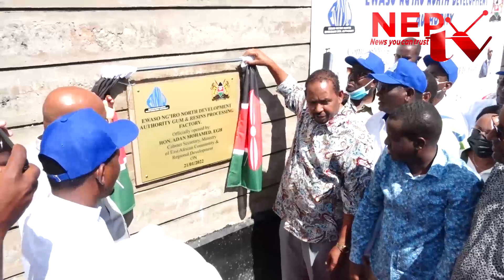Warshadii ugu weyneyd Gobolka oo laga furay Wajeer